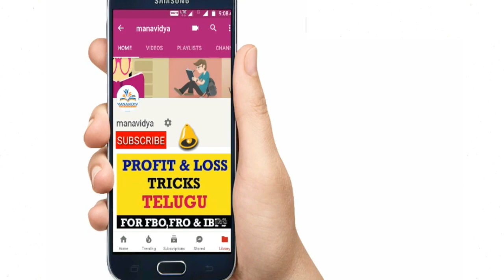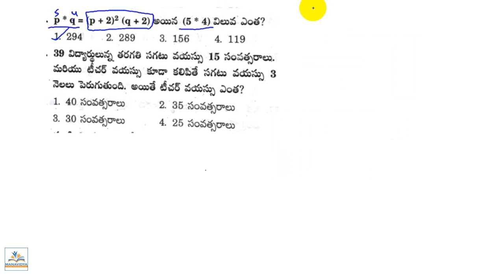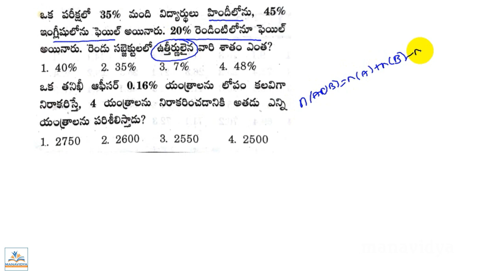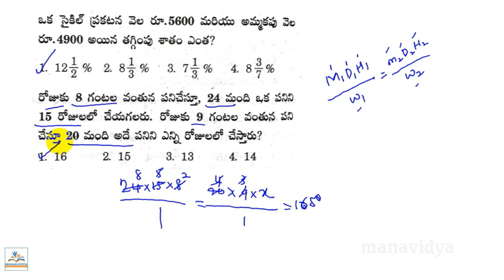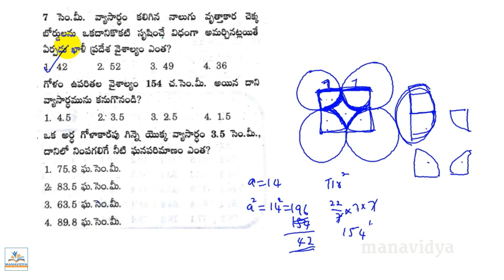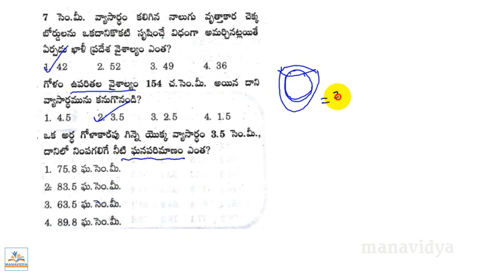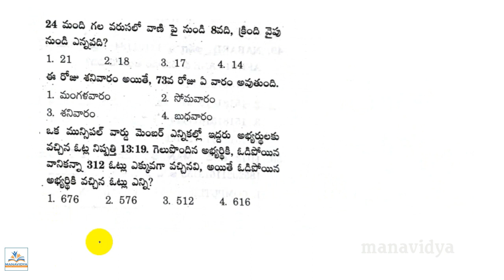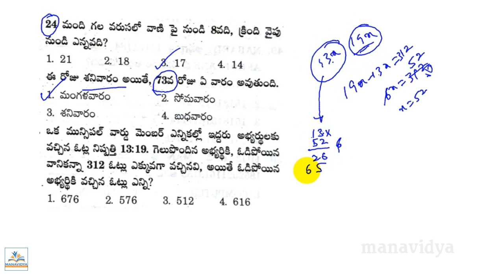Group4 Model Test || Practice Questions|| Expected bits by Manavidya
Reasoning Clasess